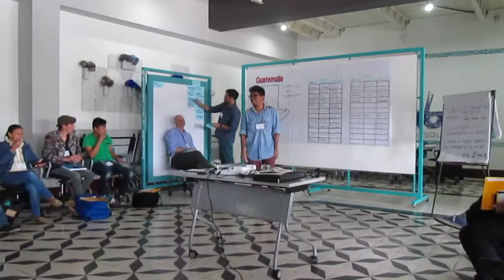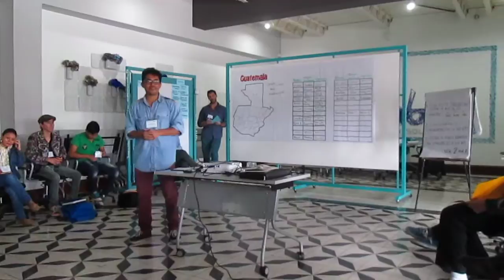Carlos cuenta como es la información en Antigua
Patzún, Carlos cuenta como es la información en Antigua en la "Ideatón Munis Transparentes" organizada por Deustche Welle Akademie y Congreso Transparente en Chamba Co-Working con agrupaciones de la sociedad civil de varios departamentos de Guatemala.